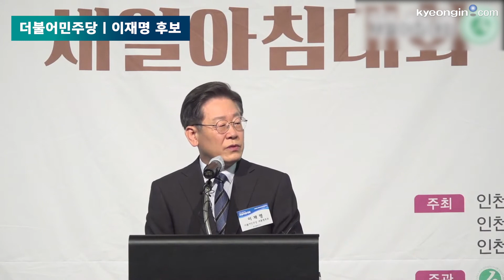이재명 "일부 정치인들, 남녀갈등에 편승…정말 가슴 아픈 상황"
이재명 후보는 이날 오전 7시 쉐라톤 그랜드 인천 호텔 그랜드볼룸에서 새얼문화재단과 경인일보를 비롯한 인천 지역 언론사 등이 공동 주최한 '제20대 대통령 후보 초청 새얼아침대화' 강연자로 나섰다.

이후보는 젠더갈등에 대해 "일부 정치인들이 남녀 청년 갈등에 편승해 오히려 갈등이 격화되고 있다"고 비판했다. 이는 최근 여성가족부 폐지 공약으로 페미니즘 논란을 촉발한 국민의힘 윤석열 후보를 겨냥한 발언으로 보인다.